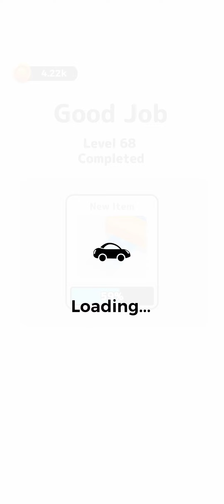Be Truthful & Play Parking Jam 💙💛🧡💜